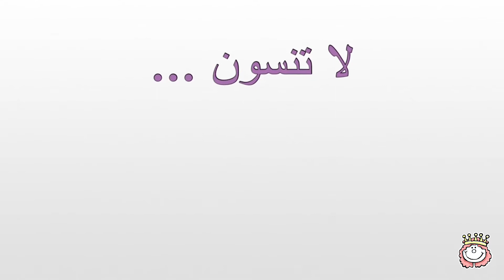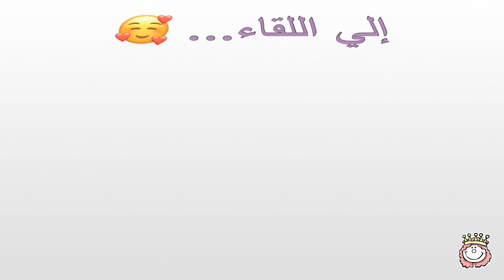مخاوفنا 😳، ما العمل ؟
سمارة كانت تخوفني كتير، وبعد ما فكرت بالموضوع اكتشفت أن  خوفي كان وهم.
هنا أتحدث عن كيف تخلصت من مخاوفي وأصبحت أفضل.